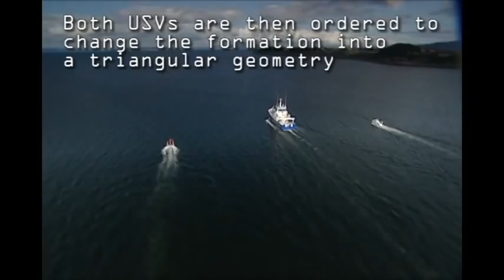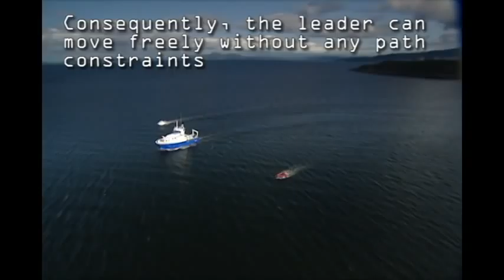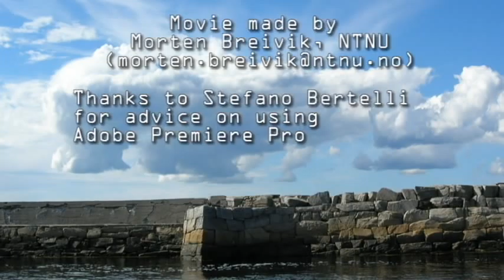USV Formation Control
Trondheim, Norway, August 18 2009: Two maritime robots, also known as unmanned surface vehicles (USVs), autonomously track the motion of a manned ship maneuvering freely in the Trondheimsfjord. The goal of the USVs is to keep a fixed formation geometry with the manned leader vessel during seabed survey operations. This formation control technology can be viewed as a plug-and-play functionality offered to a given vessel such that it can augment its basic survey capacity by attaching or detaching a number of USVs as needed. The technology has been jointly developed by the Norwegian University of Science and Technology and the company Maritime Robotics.